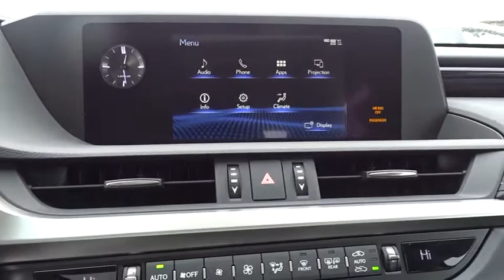2019 Lexus ES Naperville, Aurora, Joliet, Downers Grove, Bolingbrook, IL 190329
Caviar New 2019 Lexus ES available in Naperville, Illinois at Lexus of Naperville. Servicing the Aurora, Joliet, Downers Grove, Bolingbrook, IL area.
2019 Lexus ES ES 350 - Stock#: 190329 - VIN#: 58ABZ1B15KU012722

2019 Lexus ES 350 Caviar FWD Blk Nuluxe (Ld). 22/33 City/Highway MPG4D Sedan